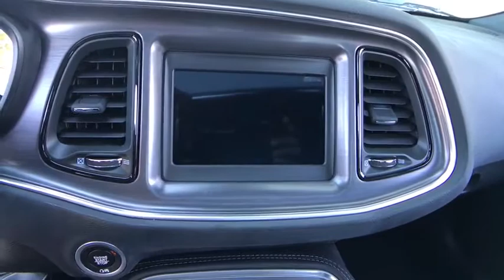2018 Dodge Challenger Matteson, Lansing, Oak Lawn, Northwest Indiana, Chicago, IL 18443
White Knuckle Clearcoat New 2018 Dodge Challenger available in Matteson, Illinois at South Chicago Dodge. Servicing the Lansing, Oak Lawn, Northwest Indiana, Chicago, IL area.

Delivers 30 Highway MPG and 19 City MPG! This Dodge Challenger delivers a Regular Unleaded V-6 3.6 L/220 engine powering this Automatic transmission. WHITE KNUCKLE CLEARCOAT, WHEELS: 18 X 7.5 CAST ALUMINUM, TRANSMISSION: 8-SPEED AUTOMATIC (845RE).*This Dodge Challenger Comes Equipped with These Options *QUICK ORDER PACKAGE 21A SXT , TIRES: P235/55R18 AS PERFORMANCE, POWER SUNROOF, ENGINE: 3.6L V6 24V VVT, BLACK, HOUNDSTOOTH CLOTH SPORT SEATS, Window Grid Antenna, Voice Recorder, Variable Intermittent Wipers, Valet Function, USB Host Flip.* Visit Us Today *Treat yourself- stop by South Chicago Dodge Chrysler Jeep located at 7340 South Western Ave, Chicago, IL 60636 to make this car yours today!
TRANSMISSION: 8-SPEED AUTOMATIC (845RE)  (STD),POWER SUNROOF,BLACK  HOUNDSTOOTH CLOTH SPORT SEATS,WHEELS: 18 X 7.5 CAST ALUMINUM  (STD),ENGINE: 3.6L V6 24V VVT  (STD),TIRES: P235/55R18 AS PERFORMANCE  (STD),QUICK ORDER PACKAGE 21A SXT  -inc: Engine: 3.6L V6 24V VVT  Transmission: 8-Speed Automatic (845RE),WHITE KNUCKLE CLEARCOAT,Rear Wheel Drive,Power Steering,ABS,4-Wheel Disc Brakes,Brake Assist,Aluminum Wheels,Tires - Front Performance,Tires - Rear Performance,Heated Mirrors,Power Mirror(s),Rear Defrost,Intermittent Wipers,Variable Speed Intermittent Wipers,Rear Spoiler,Daytime Running Lights,Automatic Headlights,AM/FM Stereo,Bluetooth Connection,Steering Wheel Audio Controls,MP3 Player,Auxiliary Audio Input,Power Driver Seat,Driver Adjustable Lumbar,Pass-Through Rear Seat,Rear Bench Seat,Adjustable Steering Wheel,Trip Computer,Leather Steering Wheel,Keyless Entry,Power Door Locks,Keyless Start,Cruise Control,Climate Control,Multi-Zone A/C,Cloth Seats,Bucket Seats,Auto-Dimming Rearview Mirror,Driver Vanity Mirror,Passenger Vanity Mirror,Driver Illuminated Vanity Mirror,Passenger Illuminated Visor Mirror,Floor Mats,Smart Device Integration,Power Windows,Security System,Engine Immobilizer,Traction Control,Stability Control,Front Side Air Bag,Tire Pressure Monitor,Driver Air Bag,Passenger Air Bag,Front Head Air Bag,Rear Head Air Bag,Back-Up Camera